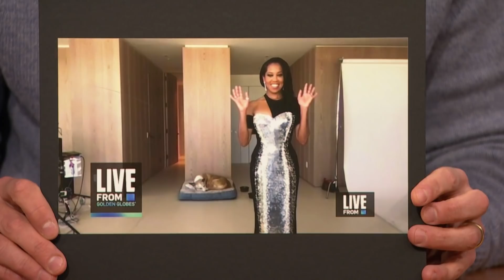Regina King Believes She'll Never Criticize SNL Again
Regina King shares her experience hosting SNL, explains the timely relevance of her film One Night in Miami and gushes over watching old Golden Girls episodes during quarantine.

Regina King Believes She'll Never Criticize SNL Again- Late Night with Seth Meyers